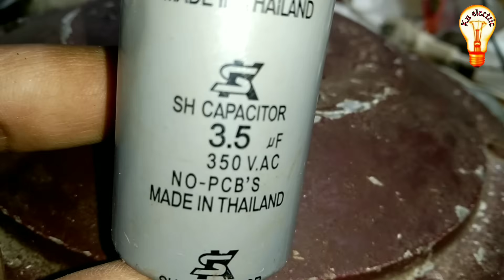সিলিং ফ্যানে 2.5 এর পরিবর্তে 3.5 ক্যাপাসিটর ব্যবহার করলে কি ক্ষতি হয় How to connect capacitor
সিলিং ফ্যানে বেশি মনের ক্যাপাসিটর ব্যবহার করলে অর্থাৎ 2.5 এর পরিবর্তে 3.5 মাইক্রোর্ফাড ক্যাপাসিটর ব্যবহার করলে ফ্যানের কি ধরনের ক্ষতি হতে পারে তা আজকের ভিডিওতে প্রমাণসহ  দেখিয়েছি।